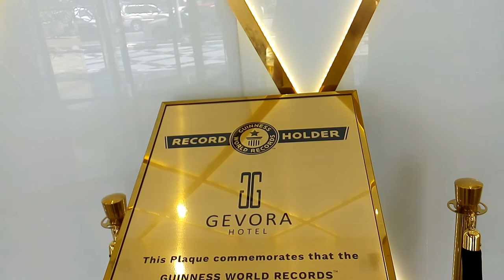Dubai Marina. Armada BlueBay Супер Отель! Эксклюзивные Виды! Шикарная Локация! Вкуснейший Корм! Рек!